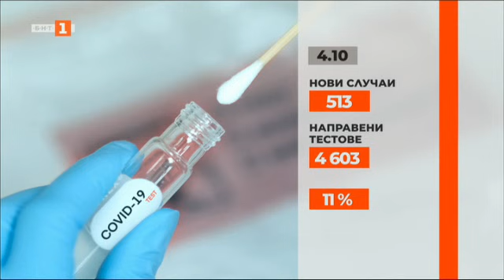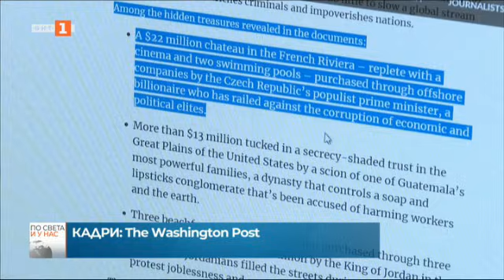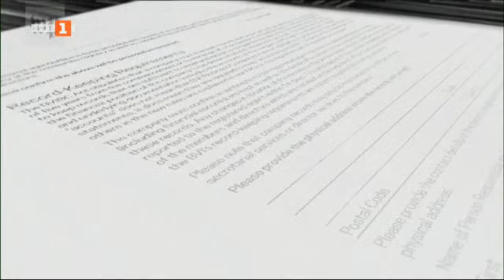По света и у нас – 04.10.2021, 08:00 по БНТ